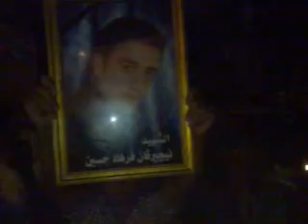w ‫1)‬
للمزيد من المعلومات يرجى زيارة صفاحاتنا